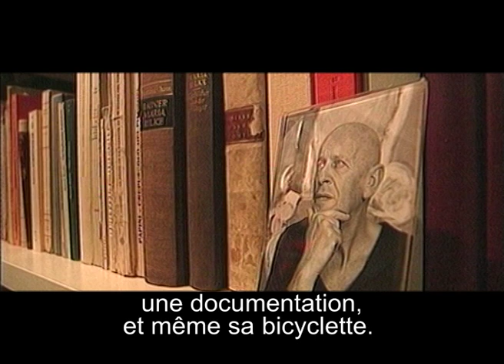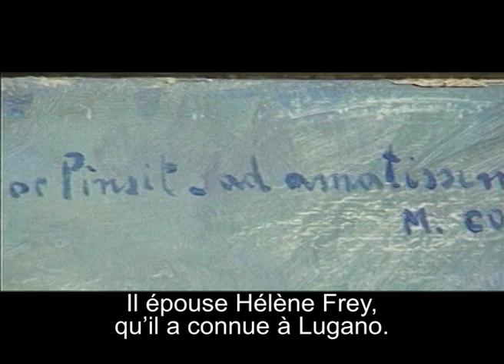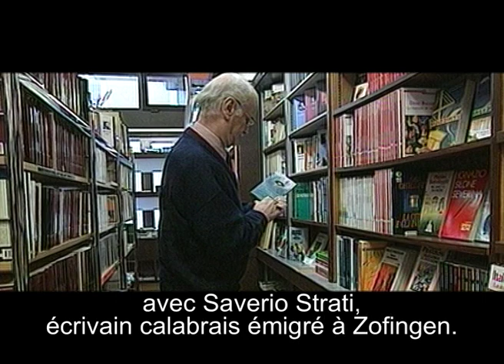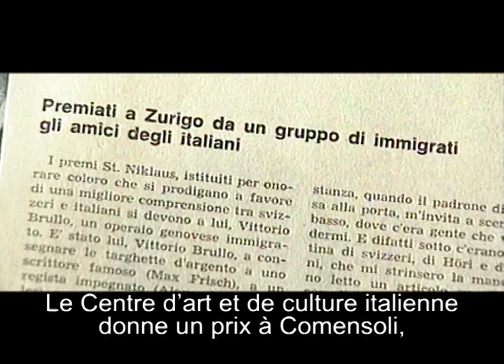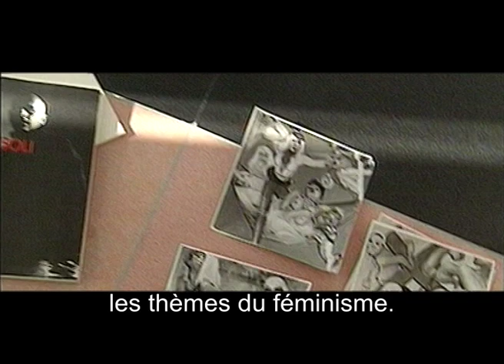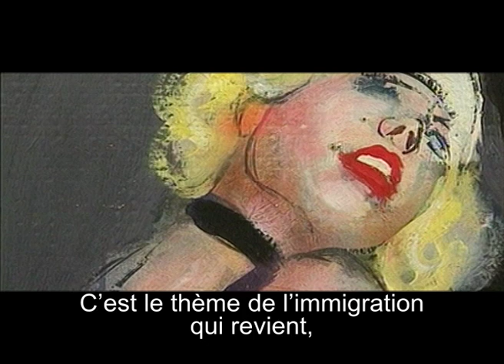Mario Comensoli - La peinture comme hommage à la vie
Documentaire sur la vie du peintre suisse Mario Comensoli, réalisé par Mario Barino, télévision suisse (SRR-SRG).